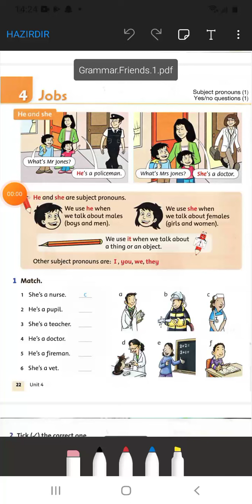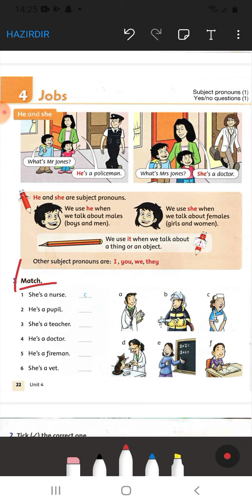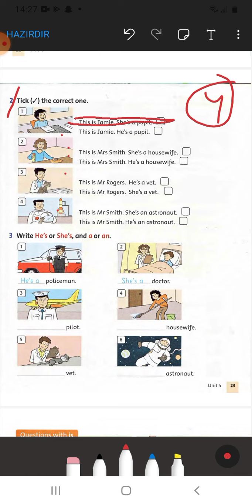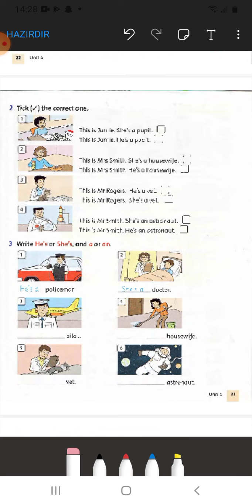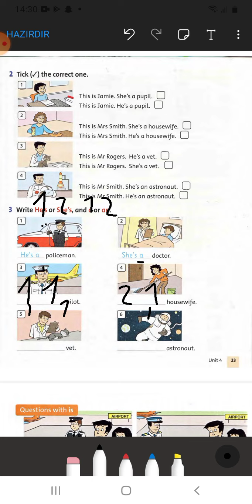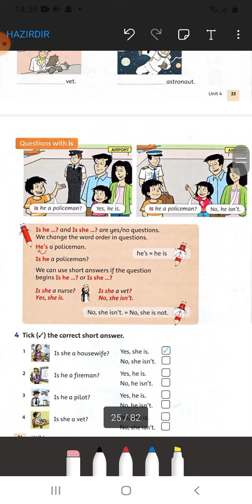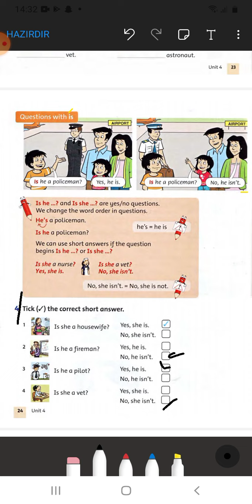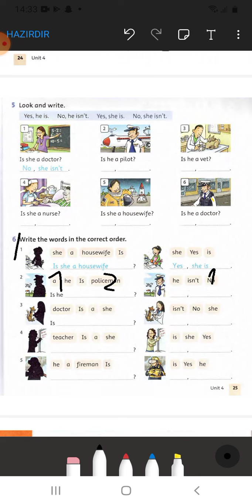Grammar Friends 1 Jobs